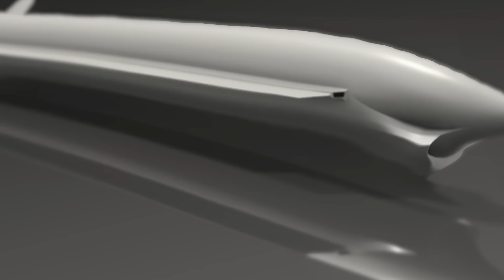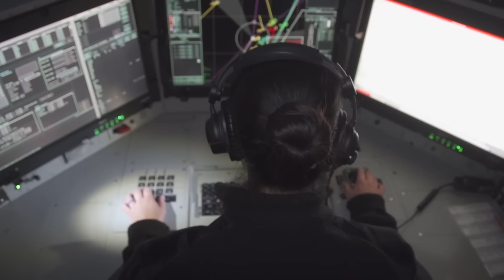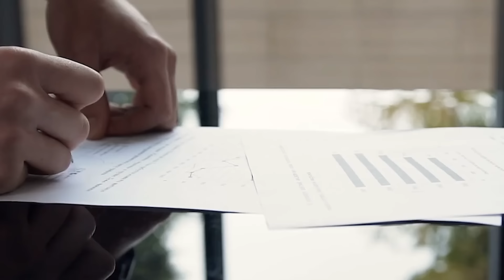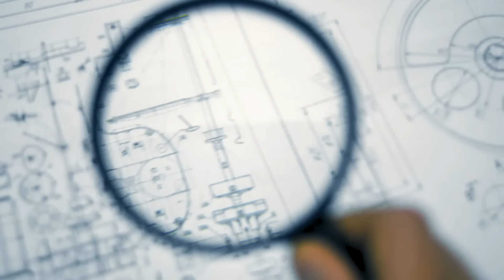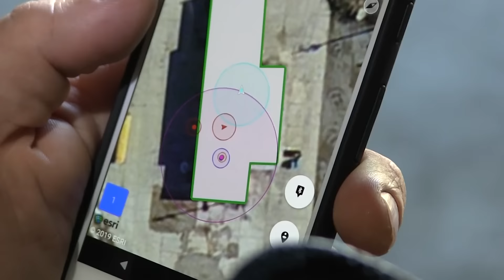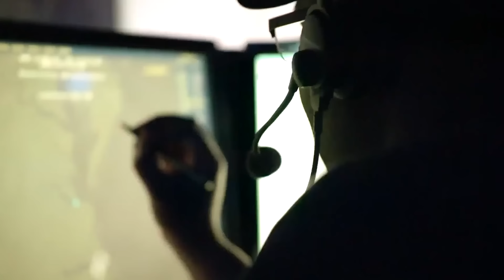Sea Lightning NATO's New Missile Russia Never Expected to Face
Tensions in Europe are skyrocketing, with Russia and NATO locked in a blistering missile arms race unlike anything we’ve seen before. Hypersonic and supersonic missile technology is being churned out at a blistering pace, leaving old arsenals in the dust.

In a desperate push to seize the upper hand, Germany and Norway have united to craft a seaborne missile that could dominate the oceans in this new era of warfare: the Super Sonic Strike Missile, or 3SM Tyrfing.

This beast rockets past Mach 2, boasting advanced guidance, targeting systems, and the agility to juke enemy defenses at breakneck speeds. The 3SM is set to give NATO an unmatched edge in naval combat.

Compared to relics like the Naval Strike Missile, which maxes out at Mach 0.9 and lacks cutting-edge maneuverability, the 3SM promises to catapult Europe’s naval defenses into the future.

Yet, even this missile might not hold a candle to the fearsome technology Russia claims to have at the ready...